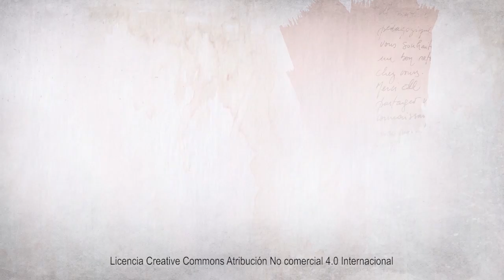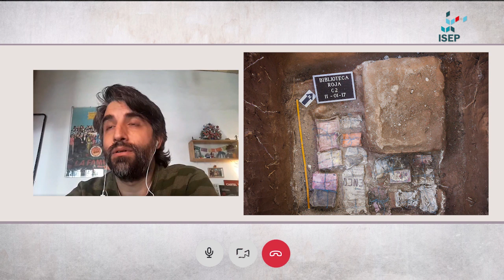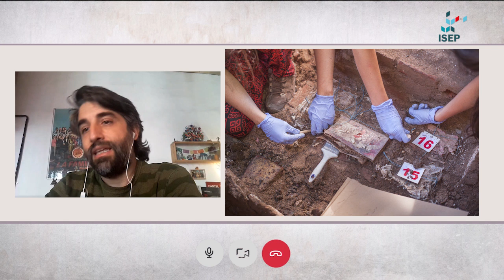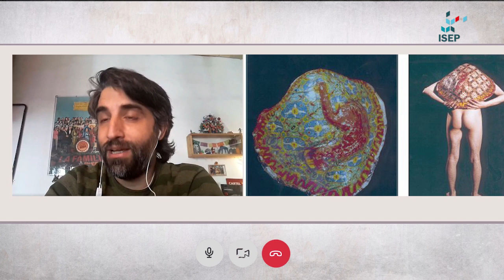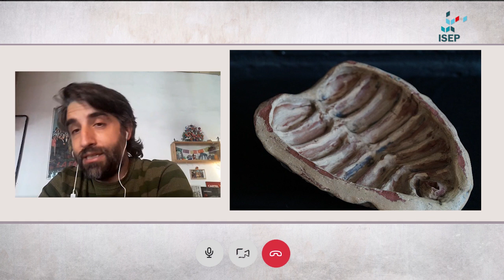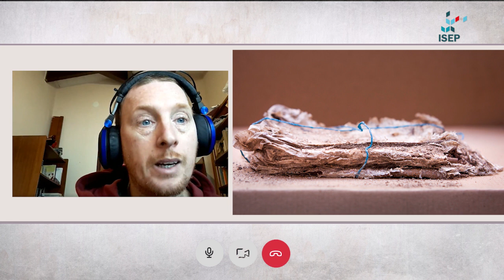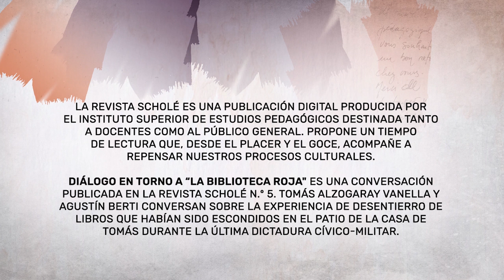Entrevista Agustín Berti y Tomás Alzogaray Vanella | Diálogo en torno a "la biblioteca roja"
Revista Scholé